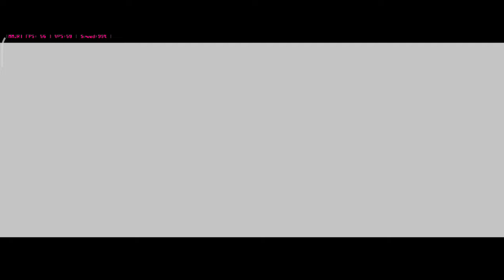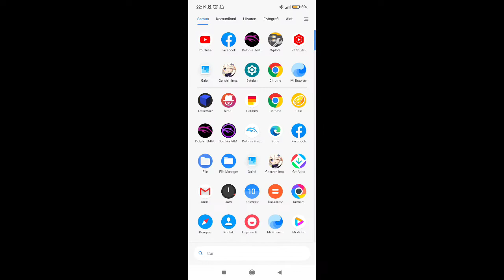part21 Zelda Skyward Sword wii, snapdragon 732g